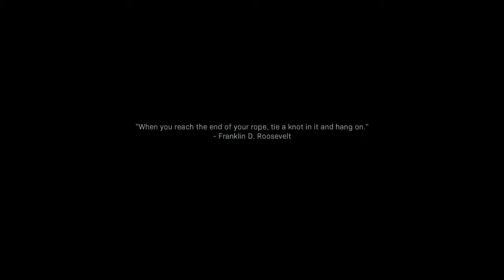Call of Duty®: Modern Warfare® Highway of death